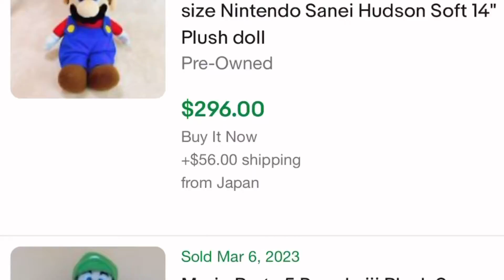Unboxing The ENTIRE Sanei Mario Party 5 Plush Set In 2023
Today I’m going to unbox the 100% COMPLETE Collection of one of the most popular & valuable Super Mario plushies in existence…

The Mario Party 5 plush set!!! If you know even the slightest about NINTENDO plushies, you’ll know the EXACT significance of this line up. This set was made by Sanei in 2003 and contains 8 plushies who star in MP5. These being Mario / Luigi / Yoshi / Toad / Peach / Donkey Kong / Wario & Bowser!!! There are a variety of reasons which has led to these becoming some of the most expensive Mario plushies out there!!! Firstly is due to the huge demand for em. This largely comes from the fact that many popular YouTubers / Plushtubers use these exact plusheis (most notably Super Mario Logan / SML and his usage of MP5 Mario). This set is also very speici in the fact that it was one of Sanei’s 1st attempts at making Mario characters, nowadays their Mario plush models dominate the Mario plush market!!! Getting a whole set of these today is extremely tough, the demand and the fact that these have even discontinued for well over a decade means you’ll NEED to resort to the aftermarket where prices are CRAZY!!! In this video I explore the entire set from common to rare, going over their distinct features and rarities!!!